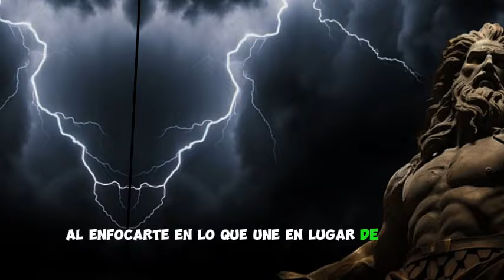9 MANERAS de DESTRUIR a tu ENEMIGO Sin PELEAR🤗Estoicismo JM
Hoy, nos sumergiremos en el fascinante arte de la astucia y la inteligencia, explorando 9 formas ingeniosas de desmantelar a tus enemigos sin necesidad de recurrir a la violencia física. En lugar de lanzar puñetazos, desata tu ingenio y habilidades estratégicas mientras te guiamos a través de tácticas sorprendentes y planes maestros que te permitirán superar a tus adversarios sin necesidad de un solo golpe. Así que prepárate para aprender a conquistar tus batallas de manera astuta y dejar a tus oponentes preguntándose cómo los venciste sin ni siquiera levantar un dedo.

1. Date cuenta de que tu enemigo no es la causa de tu sufrimiento
2.  Ignóralos
3. Comprenderlos
4. Superarlos con astucia
5. Perdónalos
6. Desarrollar la atención plena Estoica
7. Date cuenta de que tu enemigo no es tu enemigo
8. Resiliencia en la adversidad
9.  Enfócate en ti mismo